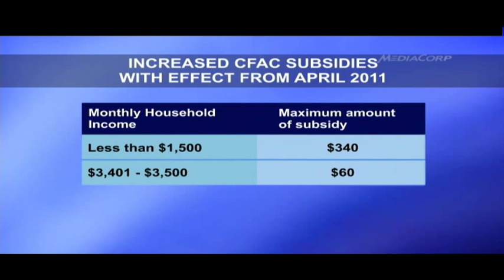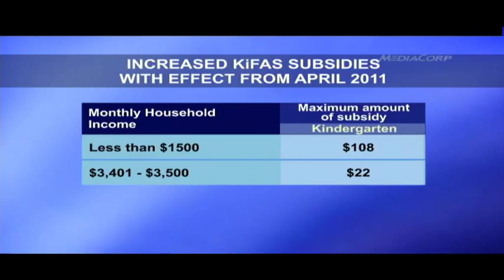Budget 2011: More to benefit from preschool education subsidies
The government will spend some S$15 million over the next three years to boost the supply and quality of manpower for the childcare sector. This will include providing more scholarships for those who wish to pursue early childhood education. First published Mar 8 2011.